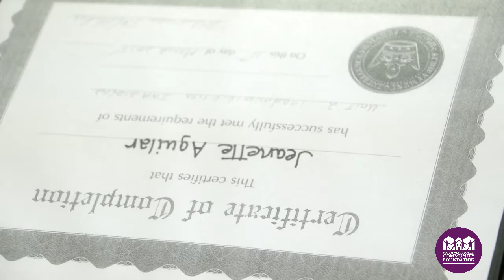Legal Aid Services of Collier County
A Story about Immigration Legal Services